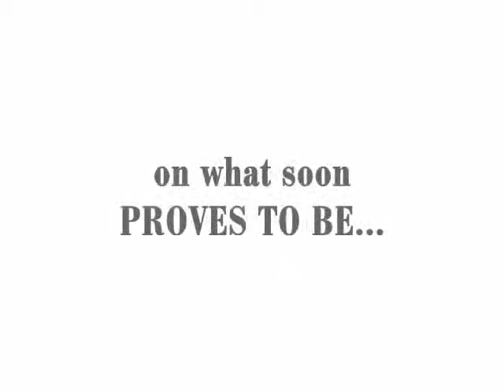Book Video Trailer: The Tales Of Mossy Dell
The Tale Of Mossy Dell is a magical tale of a group of woodland animals who live in Mossy Dell, telling of their adventures spent on their first ever vacation together. Tickle the Rabbit, Figgle the Hare, Graffle the Grass Snake, Whissop the Owl, and a Mouse called Mouse are all protected by the White Witch Mistress Trimble and helped by many friends along the way -- but they must beware of the Wicked Witch of the North and her Grotwondles.